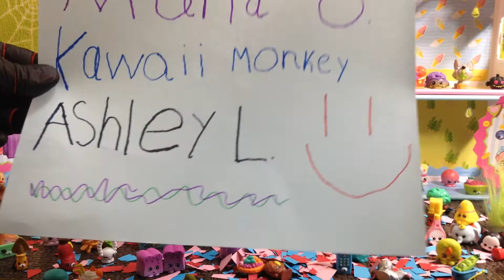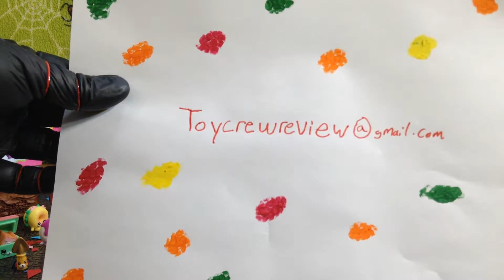Shopkin Giveaway Results!!Winners!!More Giveaways SOON!!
To get in touch with us so we can get your prizes to you.
and keep a look out for our next GIVEAWAY coming SOON!!